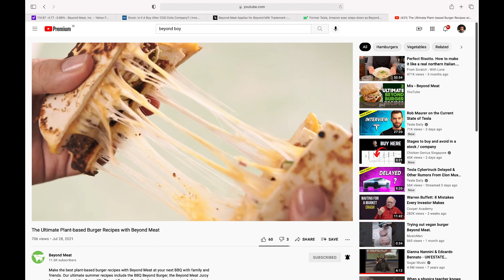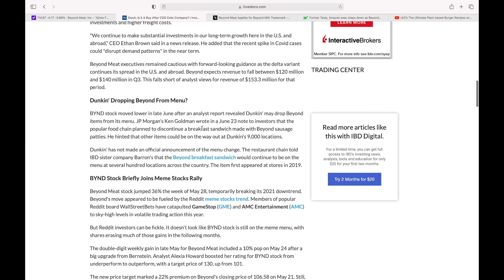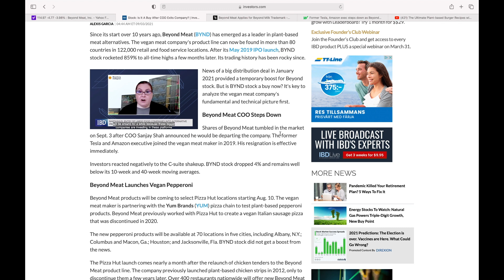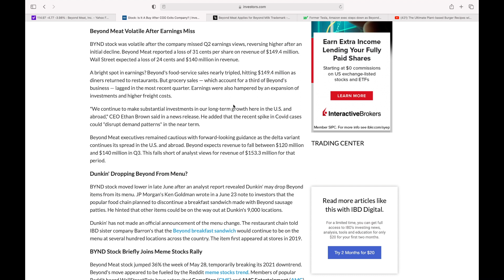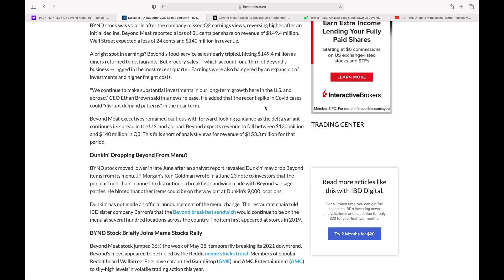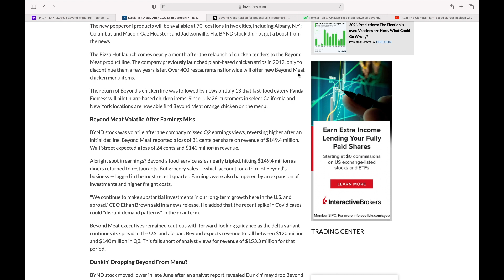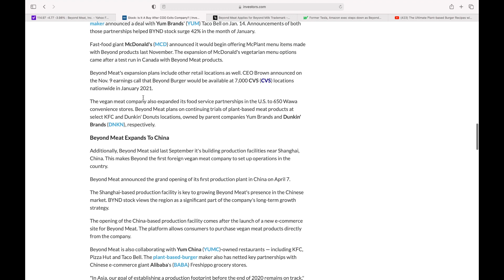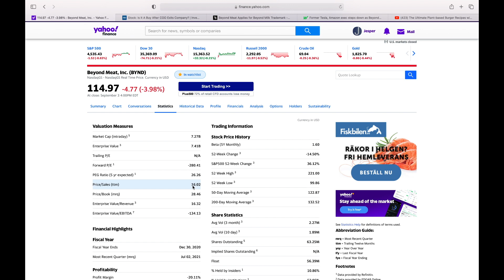Beyond Meat (BYND): What is going on?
Since the Q2 report, Beyond Meat's stock, BYND, just keeps dropping. What is going on?

100 x opportunity in the plant based sector: TTCF, BYND, VRYYF, OTLY, BABYF, GDNP

Talking TTCF with Emmanuel Finance: What is going on: Some Great news regarding revenue

How will inflation impact food stocks like TTCF, BYND, VRYYF & OTLY?

VRYYF (VERY) is crashing: What is going on with the stock and the market? | 100 new stores in the US

TTCF is dropping like it's hot: WHY? | Expanded to Canada?

TTCF talk with JKR Investing: Bull Case & Bear Case: Investing strategies

Is TTCF's CEO shady? My response on the Popular Investor's critique: Time to sell the stock?

Kind regards,
Jesse